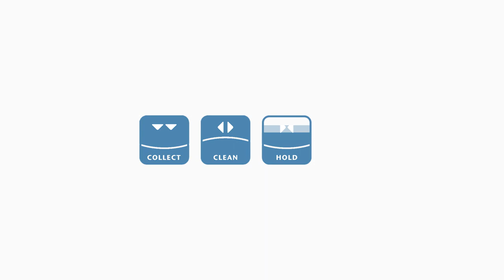The How and Why ACO Cares for Water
ACO, Inc. helps manage all aspects of the stormwater cycle - creating a treatment train.